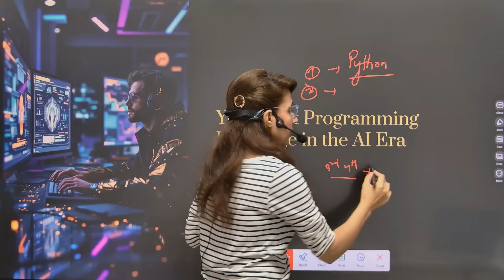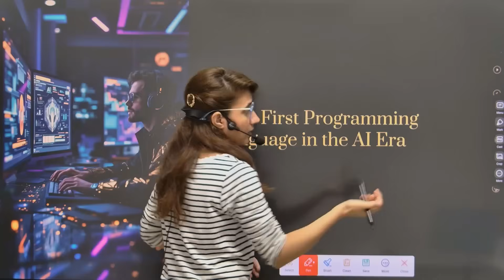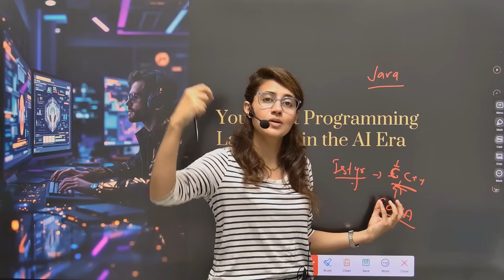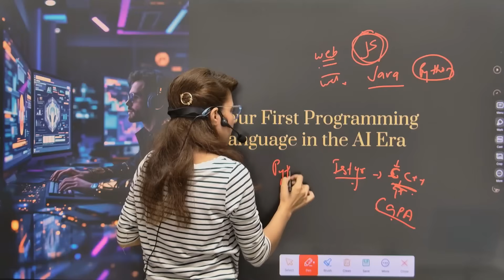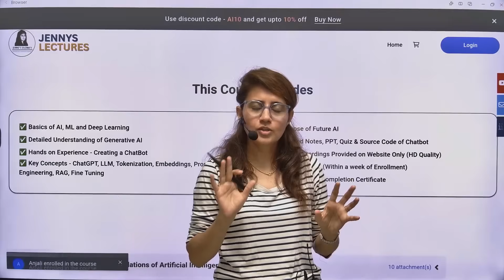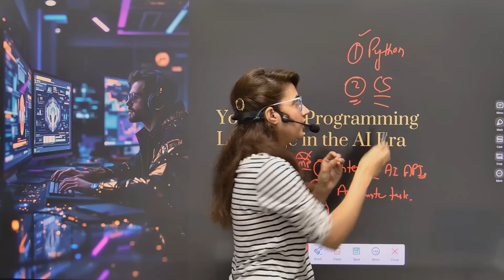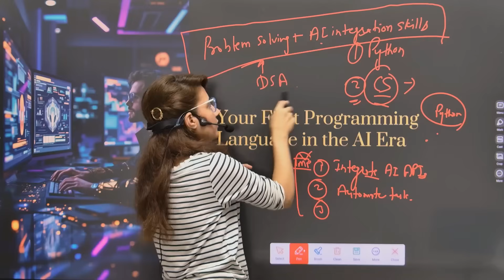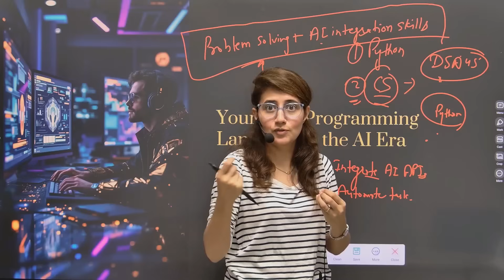It’s Not What You Think - Most Beginners Choose Wrong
Wanna prepare for Placements & Internships? Join my New Batch of DSA with JAVA course

Are you confused between Python, Java, or C++ as your first programming language in 2025?

In this video, I’ll break the myth around the “best language” and show you:
✅ How to choose your first language based on your goals
✅ Why language doesn’t matter as much as your problem-solving mindset
✅ How to get started in AI, ML, and general programming the right way
✅ What tech recruiters actually look for in 2025

Whether you’re a college student, beginner, or someone switching fields — this guide will help you start smart and avoid wasting time on the wrong things.